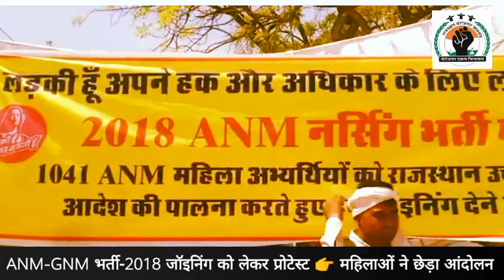ANM-GNM भर्ती-2018 जॉइनिंग को लेकर प्रोटेस्ट 👉 महिलाओं ने छेड़ा आंदोलन